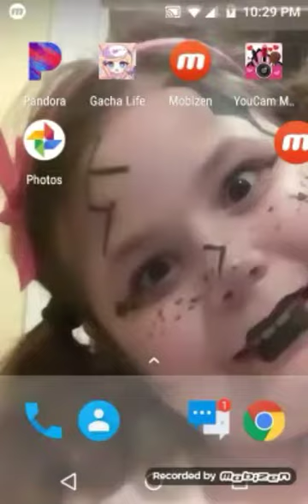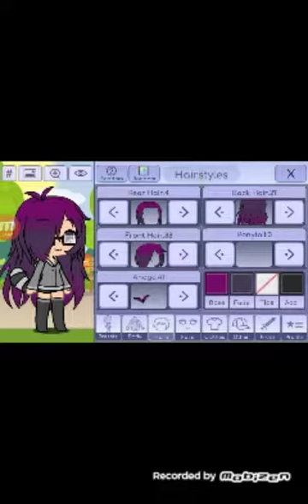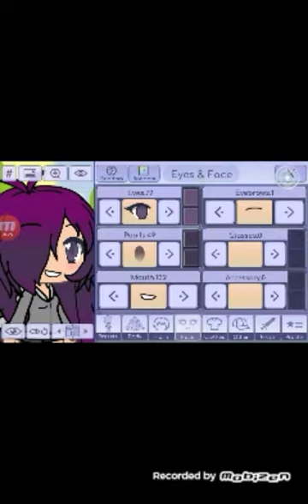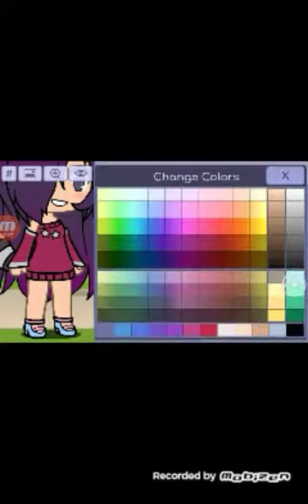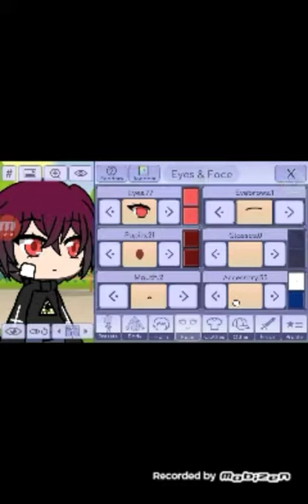GACHA LIFE!(making my oc)